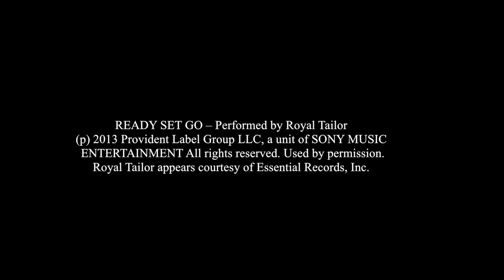CAMP LEBANON YOUTH PROMO HD